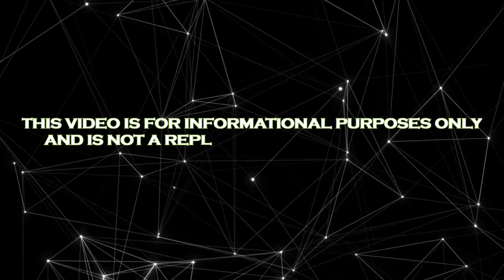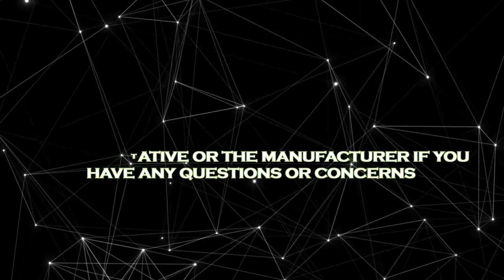22 in. BlueBird Power Rake Operational Walk Through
This Is The 22 in. BlueBird Power Rake Operational Walk Through